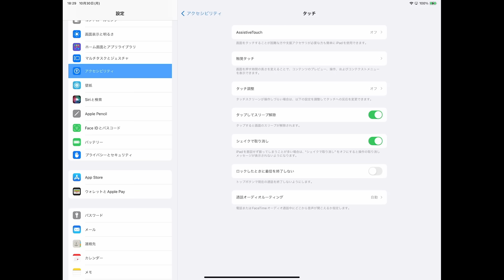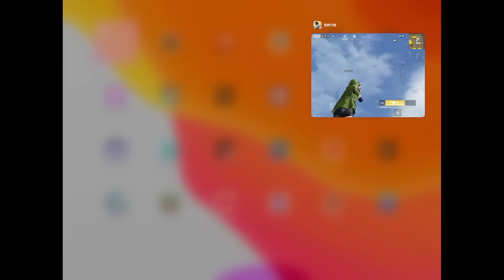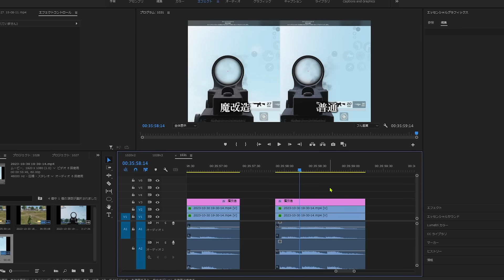【荒野行動】今話題の「魔改造設定」は本当に効果あるの？【検証】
有料版買えたら動画で効果だけ公開します！内容を公開しちゃうとアウトな気がするので！

※参加型配信で優先的に参加できたり、フレンドになれたり色々な特典があります！

【120フレームに対応してるオススメの端末】
iPad Pro11インチ
iPad Pro12.9インチ（現在使用中）

トト。の感度設定（2023/7/22更新）
・加速ON（エイム加速禁止OFF）
スコープ感度
・スコープオフ72
・ドット34
・視野角0.0
左射撃スコープ感度
・ドット34

Joyful (feat. 夢人) / Stardom Sound
【CREDIT】
Title : 極 きわみ